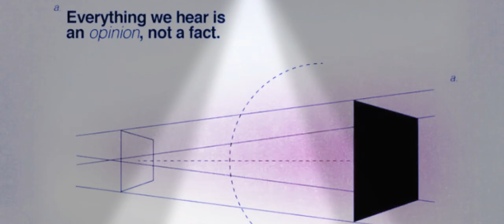Caging Animals Teaches Slavery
Another good reason Minnesotans have to hate texas...